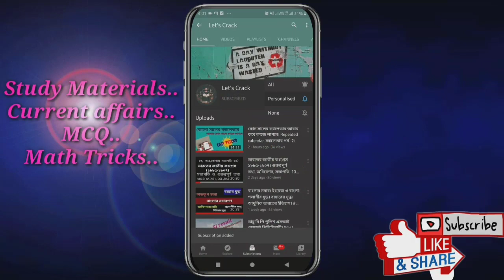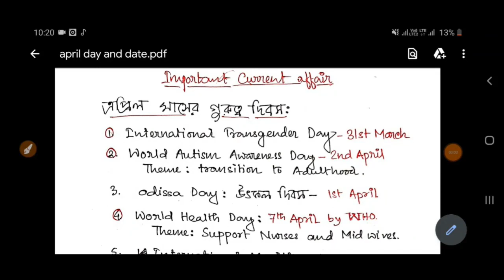Latest Current Affairs of April 2020 in Bengali Part 1 | কারেন্ট অ্যাফেয়ার্স | DAY AND DATES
This video is a part of free and online crash course of "How to Crack WBCS in One Step" by your favourite channel "Bangla Let's Crack". It's a free online platform where you will be provided all sorts of study materials, Online Video course, a group of friends and competitors to compet with you through our facebook page, what's app group, telegram group.all links are available below.
We are covering here full course for WBCS prelims & mains, wbpsc,ssc,chsl,cgl,and all of the examination conducted by psc and west bengal government. we cover
1. Aptitude (mathematics)
2. Reasoning
3. Indian history
5. Indian geography
6. Indian polity
7. indian economy
8. english
9. general knowledge
10. current affairs
and Descreptive also.

today's topic:
Latest Current Affairs of April 2020 in Bengali,
DAY AND DATE